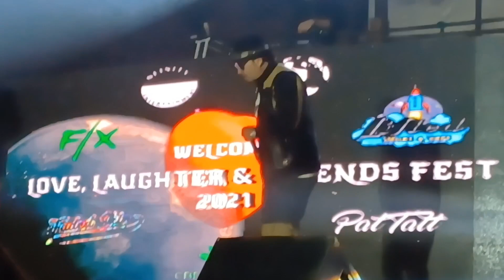Ginuwine Live in Amarillo with Dru Hill & Baby Bash (Love Laughter and Friends Tour)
Ginuwine Live in Amarillo with Dru Hill and Baby Bash.

Azteca Music Hall 2021.

Amarillo Texas.